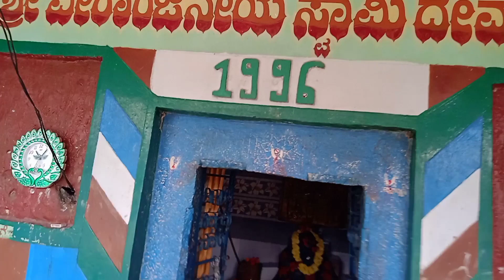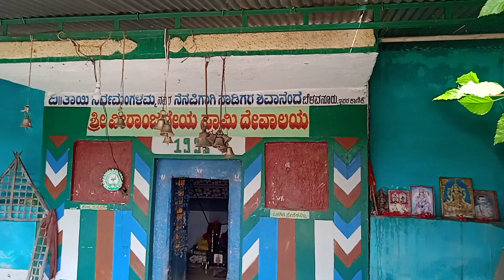ಶ್ರೀ ವೀರಾಂಜನೇಯ ಸ್ವಾಮಿ ದೇವಾಲಯ ಅರಕೆರೆ ಕ್ರಾಸ್ /sree Veeranjanya temple Arakere cross jagalur Tq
Hi i am doing video about ಶ್ರೀ ವೀರಾಂಜನೇಯ ಸ್ವಾಮಿ ದೇವಾಲಯ ಅರಕೆರೆ ಕ್ರಾಸ್ /sree Veeranjanya temple Arakere cross jagalur Tq

Prasannakumara KH-
Davangere Karnataka,  (India)